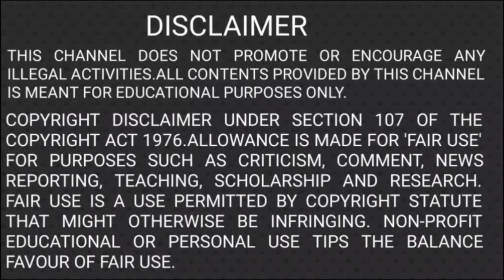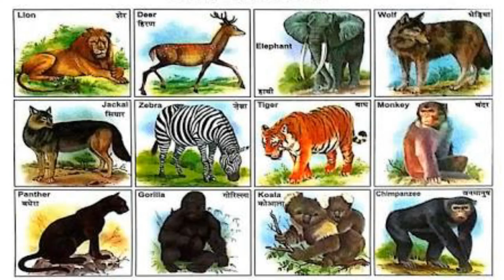Avni kill part 2 - gaja cyclone - dot -gaja cyclone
We here conveyed some of the points related to Avni tigress death in our point of view.We wont claim it the only thing happened there. We just gave our opinion. Is it contains any mistakes or false data first sorry for that and we ready to rectify it.
And thanks to everyone who support us in every angle and every time.
Special thanks to Mr.M.Sasi kumar Bsc (forestry) for his active involment in this video making.
Helpfull photographers
Mr.N.AJAY .Bsc (forestry)
Mr.MANOJ KUMAR. Bsc (forestry)
And your comments and suggestions are welcome here.

DOT RANGANATHAN
DOT
DOT RANGANATHAN FORESTRY
1min video
Forestry video
wildlife video
Forest college
nature video
Wildlife video
Avni kill
Avni murder
Avni post mortum report
Avni kill real truth
Nawab askar alikhan
Let avni live
Avni cubs
Avni killing
Man-eater' tigress Avni shot dead at Yavatmal in Maharashtra
Cubs survive or dead
gaja puyal
gaya cyclone
gaja effect
gaja damage